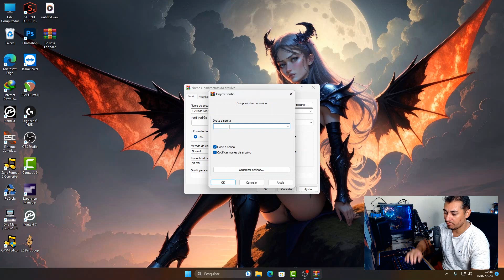EZBass Loops Forro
__________________________________________________ ⬇️Grupo de o WhatsApp🔻
 🏦Área de Apoio 🏦
💲pix (E-mail)💰